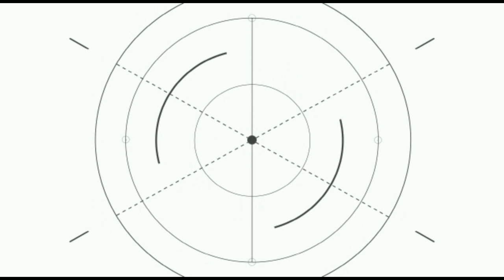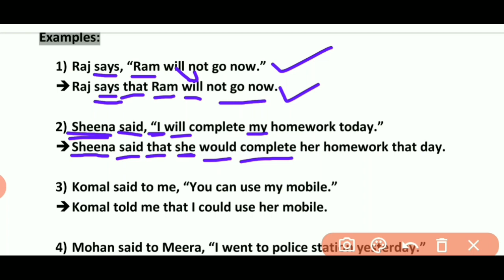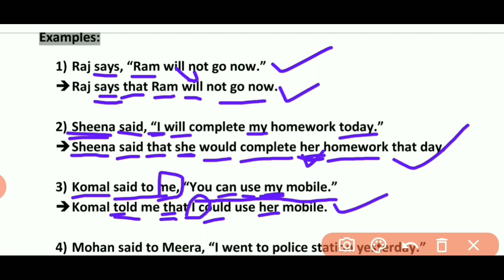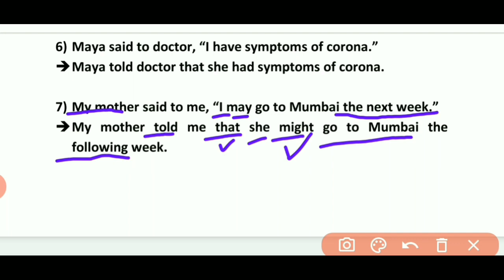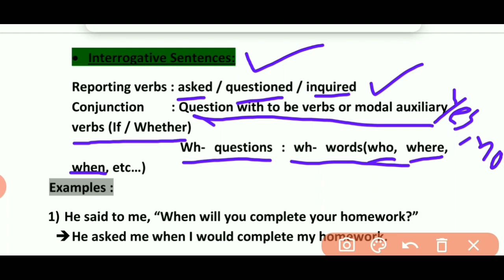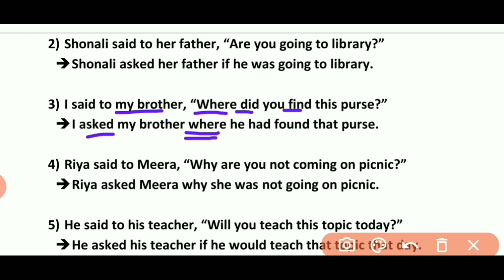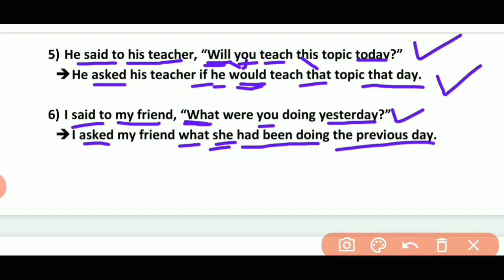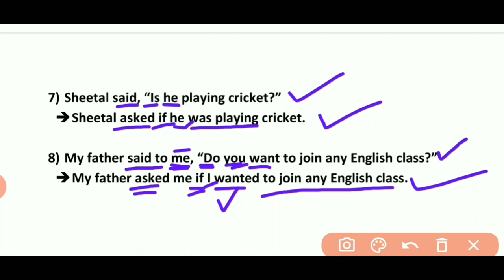Std 11 Com | Eng | Grammar | Reported Speech(1) | Lec 1